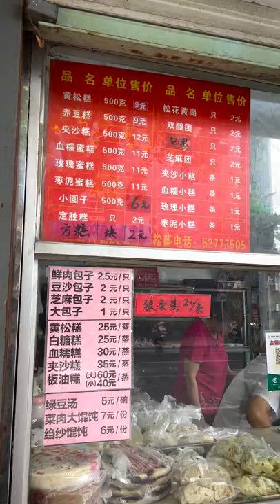Dessert for breakfast?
Over the past year, I've been doing a light intermittent fasting and skipping breakfast every day. But being home in China, it has been quite difficult to keep up with my fasting routine - breakfast is seen as the most important meal of the day and there is a variety of breakfast food based on the region as well as the season.

During my visit to Suzhou, my grandma, who grew up and lived here her entire life, persuaded me to have a cheat day and have breakfast at this local time-honored restaurant. "Song Sheng Gao Tuan" 松盛糕团（常熟，苏州市） is famous for its mung bean soup and sticky rice cakes. As mentioned in my previous shorts, mung bean is a popular ingredient in cooking during summertime, as it has a cooling effect according to Traditional Chinese Medicine. Suzhou's mung bean soup is quite unique - the sweet sticky got to be chewy yet not sticky and the mint-infused soup has to be ice-cold. It's so refreshing and the best treat to enjoy during a heated summer day.

Suzhou cuisine prefers sweetness and locals love their sweets. I'm not surprised that locals might eat the sticky rice cakes for breakfast but for me, they are quite dense to have first thing in the morning. There are so many options for the cakes and it was fun to try out different ones - you often can't tell the taste or filling of a cake just by looking at its appearance, so the revelation as well as the surprise come when you take that first bite.

Overall, it was a very satisfying cheat-day meal...